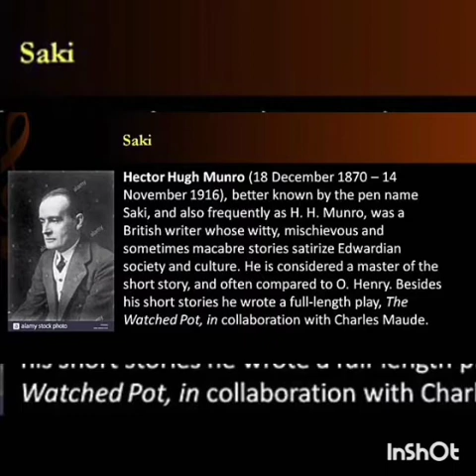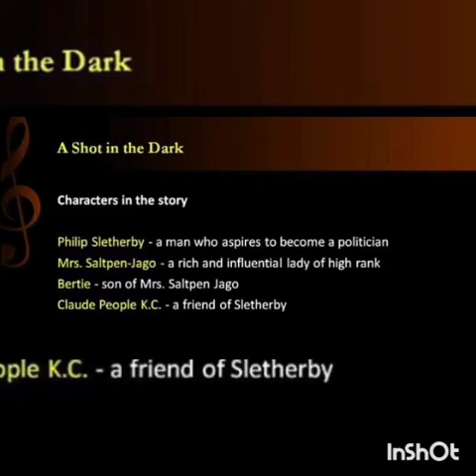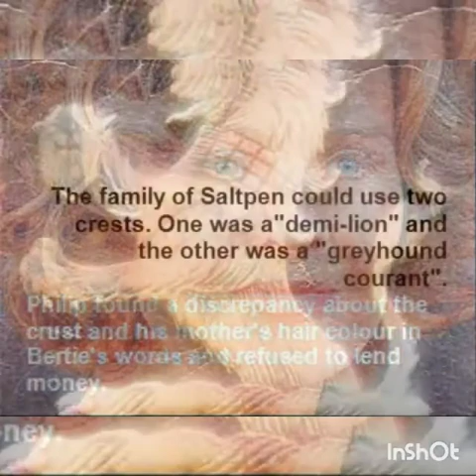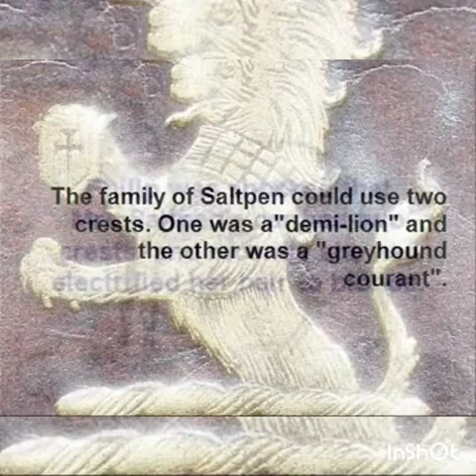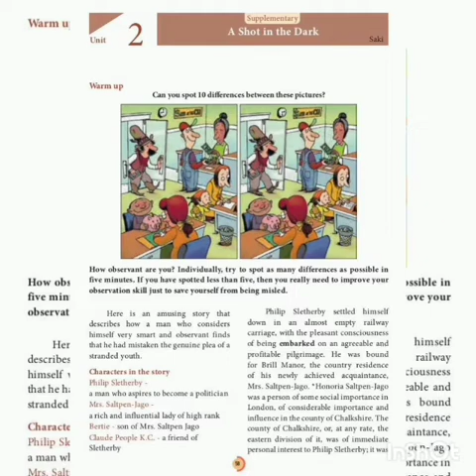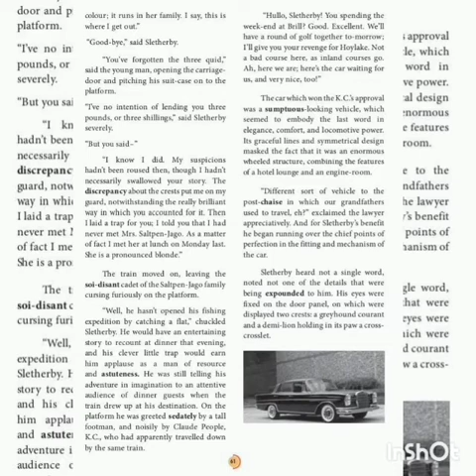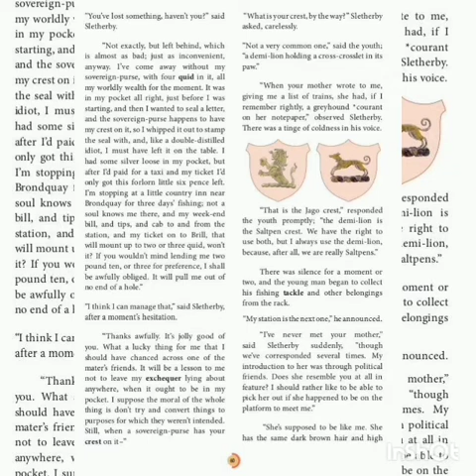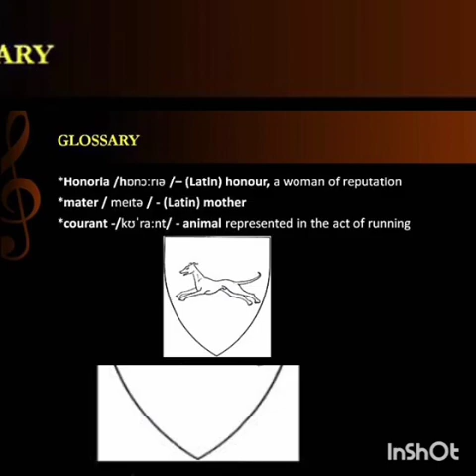11th ENGLISH UNIT-2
SUPPLEMENTARY-
A SHOT IN THE DARK-
SAKI